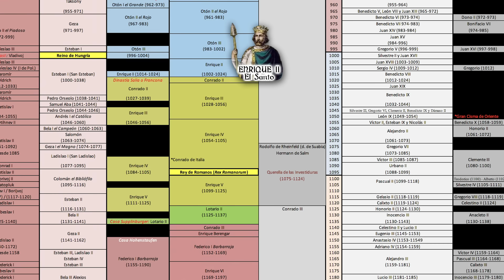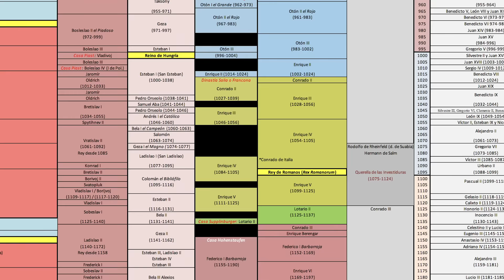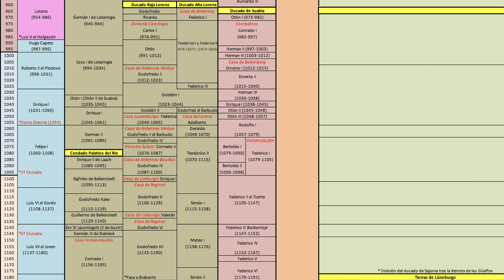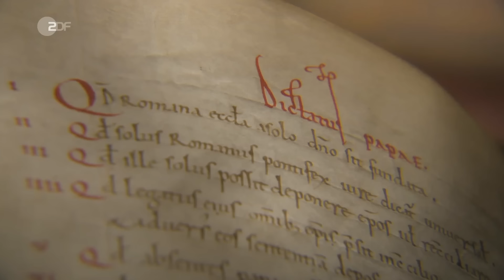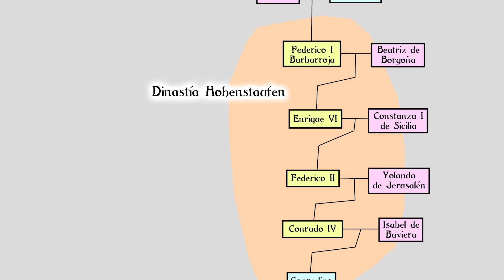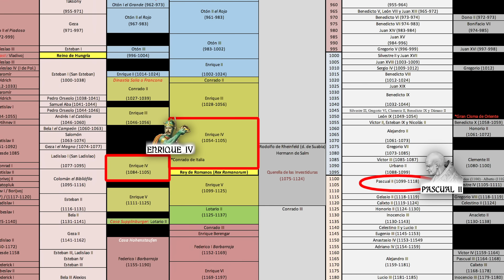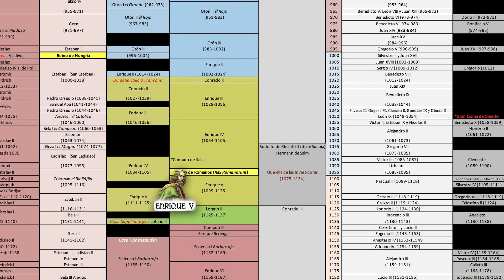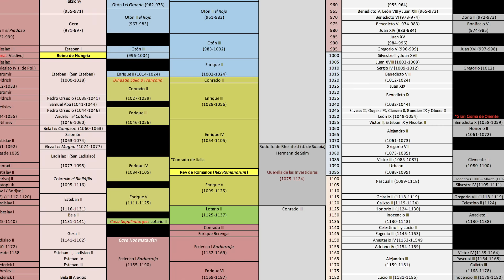La QUERELLA de las INVESTIDURAS y la Dinastía Salia 🏰 Documental Historia del SACRO IMPERIO 3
SACRO IMPERIO 3: La Dinastía Salia y la Querella de las Investiduras

0:00 Introducción
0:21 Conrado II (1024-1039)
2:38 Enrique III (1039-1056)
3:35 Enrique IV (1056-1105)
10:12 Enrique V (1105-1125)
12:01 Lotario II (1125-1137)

El Imperio Germánico durante la Dinastía Salia o de Franconia va a vivir tiempos convulsos especialmente durante el reinado de su rey Enrique IV, o Heimrich IV. Va a ser un enfrentamiento con el papa de Roma Gregorio VII llamado Querella de las Investiduras, donde ambos van a pelear por ver quién tenía más poder, en resumen.

Tras 50 años de conflicto, fue el rey Enrique V quien logró solventarlo con el papa Calixto II en el Concordato de Worms y en el Concilio de Letrán. Con este rey parece que las cosas iban a mejorar, pero murió sin hijos y le sucedió Lotario de Supplinburg, poniendo así fin a la Dinastía de los salios.

Sin embargo, fue expulsado pronto por una casa ducal que empezó a ser muy importante, los Hohenstaufen, o Gibelinos, quienes pronto tendrían grandes rifirrafes no sólo con el Papa de Roma sino también con otra familia noble llamada Welf, o los güelfos.